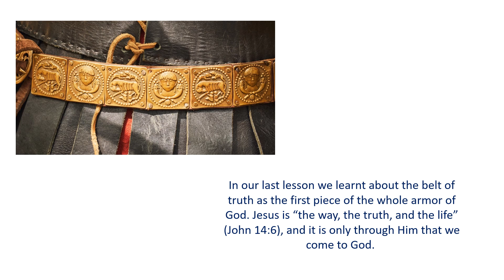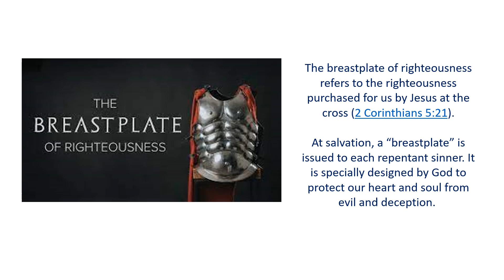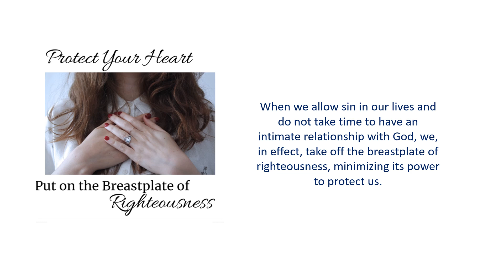Lesson 4 - Breastplate of Righteousness (Series:Spiritual Warfare-Putting On the Whole Armor of God)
(Series: Spiritual Warfare - Putting On the Whole Armor of God)
Ephesians 6:10-17